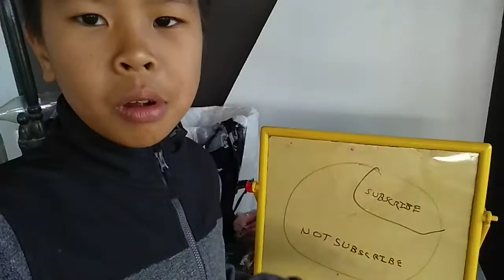Dog show vlogs